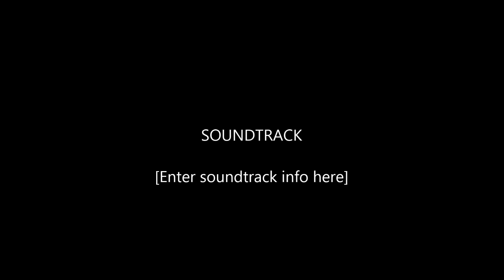Spa Music for Relaxation; New Age Music: Relaxing Music; Musica New Age; Meditation; Paul Landry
1 hour of relaxing ambient and new age music by Paul Landry. Contains .

In this video:
✔️ All our music is original and recorded in our own studio
✔️ No looped music..each track different

About our channel:

♫ - Our Channel contains a collection of amazing videos, some contain stunning fantasy footage and beautiful film footage of  inspiring and uplifting nature scenes.

♫ - We have a range of videos from short videos combining amazing film footage with instrumental music, 1 hour videos for longer meditations or maybe group meditations. We also have even longer videos that you can use as hours of massage music or for sleeping.  All ourvideos contain stunning photography and amazing images. We add new videos on a regular basis so be sure to bookmark us and share our videos with your friends and families and subscribe to our channel for hours of music.

♫ - Many of listeners find our videos perfect for healing and guided meditations or for use in alternative and healing therapy work such as aromatherapy, massage, relaxation techniques and alternative health treatments

Why not visit our brand new Facebook page and like us and keep up to date with our latest videos and offers for free downloads.